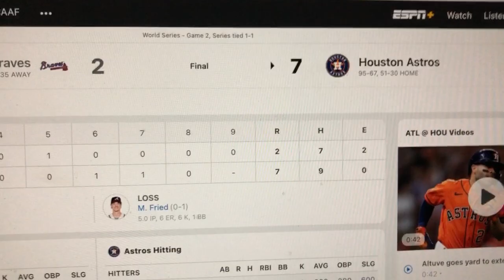Woody Paige's Absurdly Accurate World Series Prediction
Narrated by I.P. Freely.